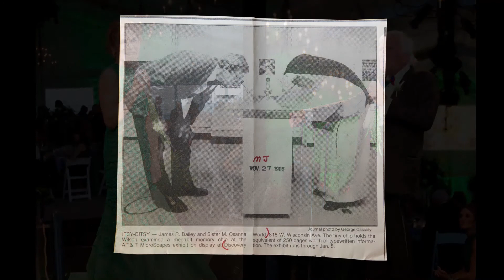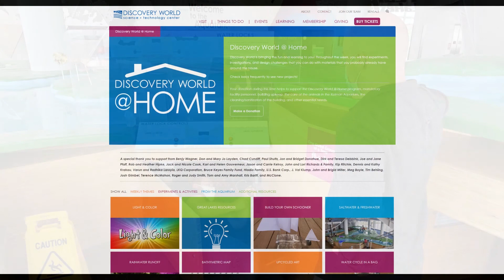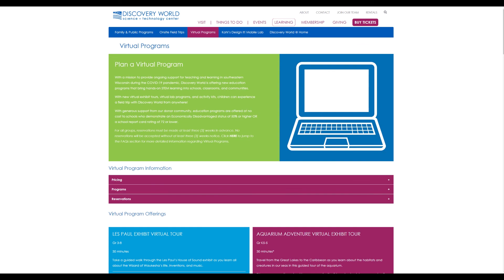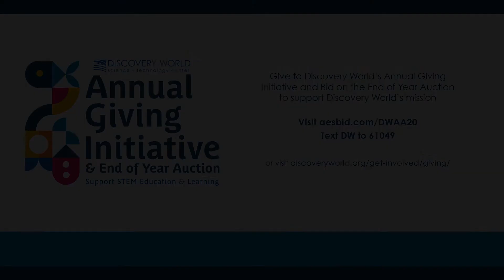History of Discovery World